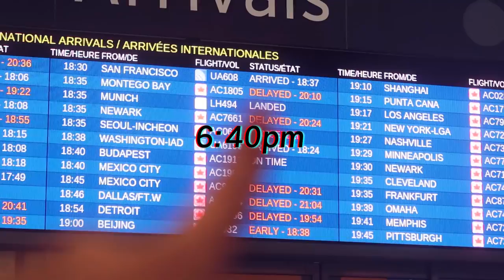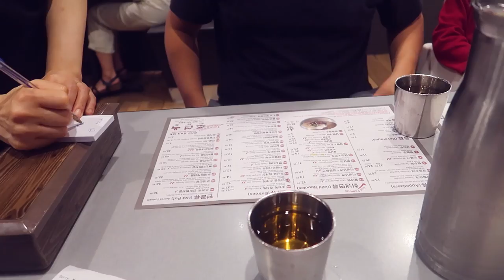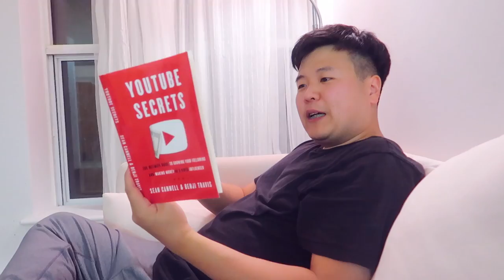MEETING MY GIRLFRIEND FOR THE FIRST TIME (2 year ldf) + gun shooting scare at restaurant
Today's vlog is of the past couple days- Euodias lands in Toronto and we pick her up from the airport :D It was super exciting because it is our first time meeting after two years of developing our relationship and it really is an experience meeting somebody you feel like you know for the first time in physical reality.

We went to eat dinner at a restaurant afterwards but there was a bit of a scary and chaotic incident that caused us to leave quickly; I'm not sure if it was a shooting scare or a different type of incident involving a gun but Michael went and made sure things were not weird outside before we ran over to the car before leaving.

Anyways it was a really random, weird, and scary event but we were safe in the end and we're very happy to have Euodias here!!

Please let us know if there would be any specific videos you'd like to see from us together and don't forget to RSVP to our meet up together if you're in Toronto!

Toronto, Ontario
M2K2Y6
CANADA

Hello ~ I am Nami (1995🇰🇷), married to Michael (1990🇰🇷), mother of Galahad (2013🇨🇦), Ziek (2016🇨🇦) & baby (2019🇨🇦)

LAKEYINSPIRED - Beach Dayz, Better Days, Feeling Good
Tell them I sent you!